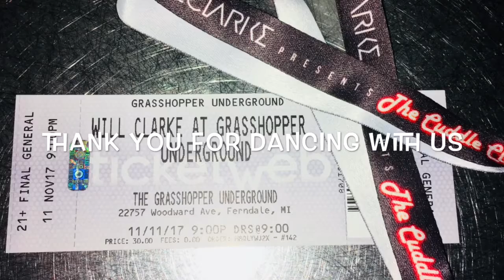WILL CLARKE AT GRASSHOPPER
Will clarke smashes Grasshopper